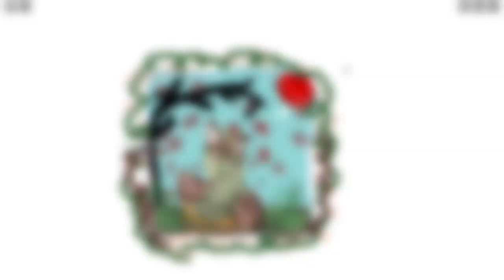new art i made :D